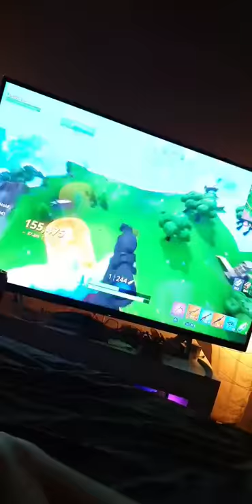Short video of my snipe with the hoverboard!!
Kleine video met de heavysniper op en hoverboard